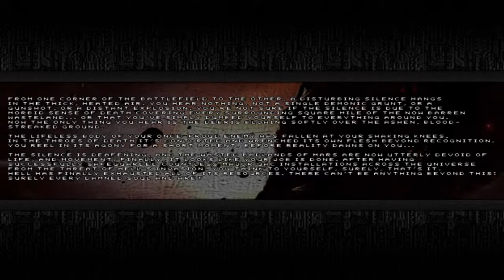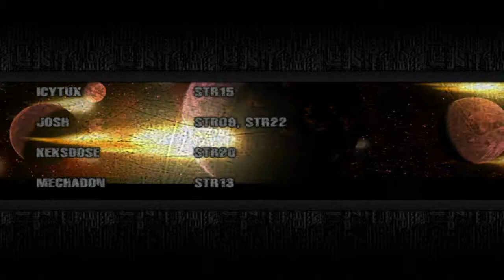Stronghold: On the Edge of Chaos Playthrough (Doom 2 Mod); Part 33; Finale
Final Stronghold! Maybe I'll do secret maps whenever I figure out how to unlock them...?

The insanely amazing Doom 2 mod from the guys over at Realm667.com!